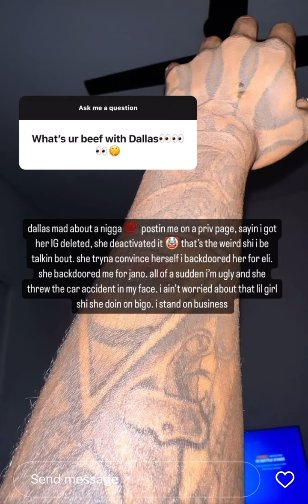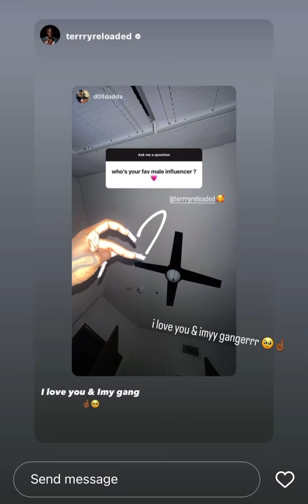Sasha IG Q&A